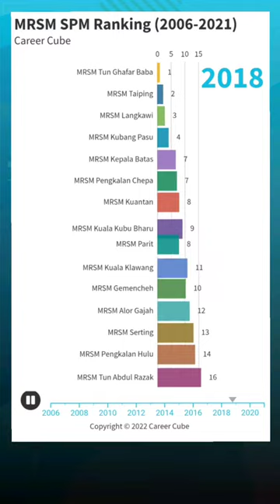MRSM SPM Ranking 2016 - 2021